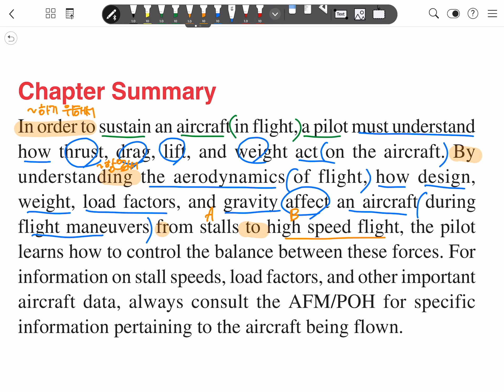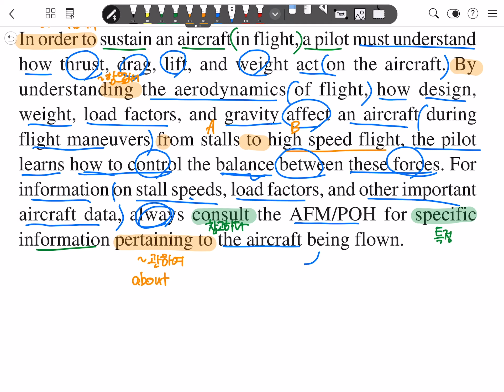[원서 해석하는 남자] PHAK Chapter 5 (96편 Chapter Summary)